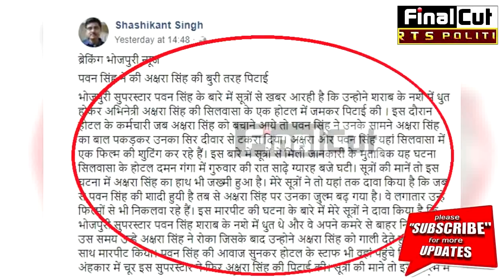तो इसलिए पवन ने की अक्षरा की पिटाई, खुला अंदर का राज़ || Pawan-Akshra|| Bhojpuri Gossip|| FCN